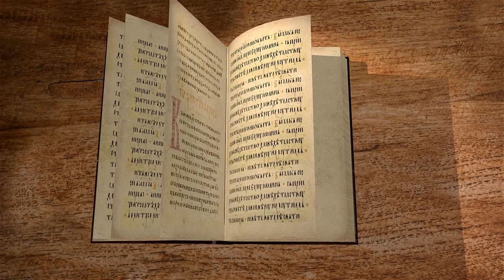Евангелие от Луки. Глава 2. Рождество Христово. Священник Валерий Духанин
Библейский портал "Экзегет" представляет цикл лекций священника Валерия Духанина по Евангелию от Луки. Глава 2.

🔸 Рождество Иисуса Христа.
🔸 Ангелы и пастухи.
🔸 Обрезание.
🔸 Сретение.
🔸 Пророчество Семеона богоприимца.
🔸 Пророчество Анны.
🔸 Возвращение в Назарет.
🔸 Отрок Иисус Христос в храме.